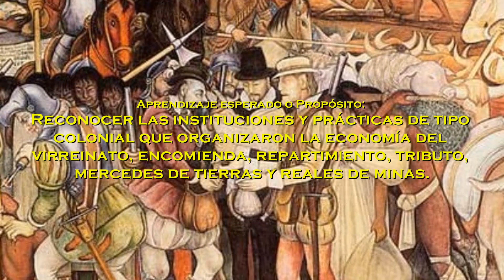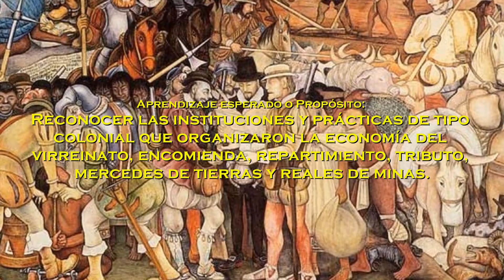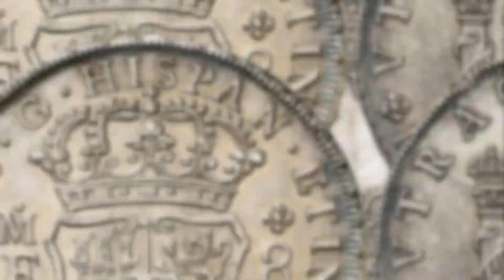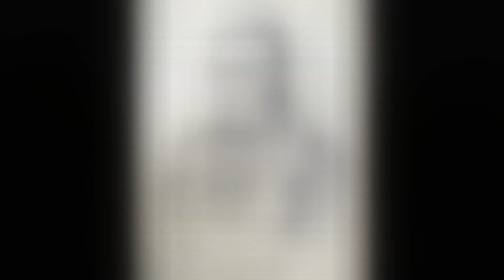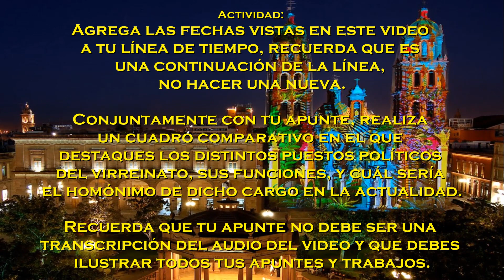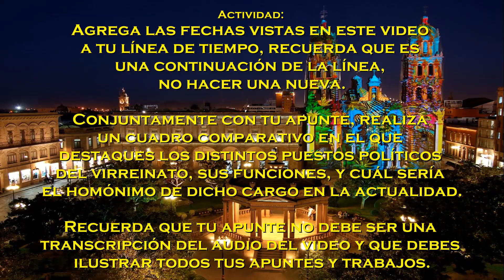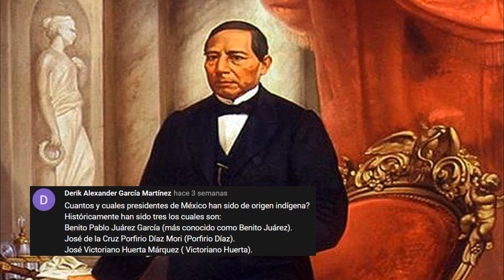POLÍTICA E INSTITUCIONES DEL VIRREINATO, LA POLÍTICA ECONÓMICA EN MÉXICO VIRREINAL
NOTA: LA MUSICA ENTRE SEGMENTOS SE NOS PASO UN POCO EL VOLUMEN, UNA DISCULPA.
Tras la conquista de México-Tenochtitlan, el virreinato se afianzó como la máxima institución política y económica colonial, de ello surgieron diversos puestos que ayudaron en la organización y control de las colonias americanas del imperio español.

► NO OLVIDES BUSCAR LA MAQUINITA ESCONDIDA EN EL VIDEO Y COMENTA "LOGRADO" EN LOS COMENTARIOS

ÍNDICE:
01:38 :TEMA Y APRENDIZAJE ESPERADO
02:15 :INSTITUCIONES POLITICAS DEL VIRREINATO
03:58 : EL VIRREY
05:38 :LA REAL AUDIENCIA
06:13 :LOS OIDORES
07:47 :EL CORREGIDOR
09:15 :LA SANTA INQUISICIÓN
09:46 :JUZGADO GENERAL DE INDIOS
10:06 :LA CASA DE MONEDA
10:26 :EL CONSULADO DE COMERCIANTES
11:14 :LOS PRIMEROS VIRREYES
13:13 :CONFLICTOS DURANTE EL VIREINATO
15:26 :LAS REFORMAS BORBÓNICAS
17:07 :LOS INTENDENTES
19:15 :CABILDOS Y AYUNTAMIENTOS
19:56 :LOS REGIDORES
20:38 :ALCALDES ORDINARIOS
21:08 :ESCRIBANOS, MAYORDOMOS Y ALGUACILES
22:58 :LOS PUEBLOS Y CIUDADES DE INDIOS
24:47 :ACTIVIDADES

CRÉDITOS MUSICALES
► Canción: 1 HORA de la Mejor Música Clásica 🎻 Mozart, Beethoven, Bach 🎼

Bibliografía:
Nota: Debido a la contingencia sanitaria y a consecuencia de la urgencia por sacar los contenidos necesarios se utilizó el texto casi en su totalidad de los temas referidos, sin embargo el crédito de dicha información así como la investigación le pertenece a los respectivos autores y editoriales.
Rosario Rico Galindo, Margarita Ávila Ramírez, Francisco Quijano Velasco, Esteban Marín Ávila, HISTORIA 2 DE MÉXICO, serie espiral del saber, Editorial Santillana ISBN: 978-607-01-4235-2, 2019.